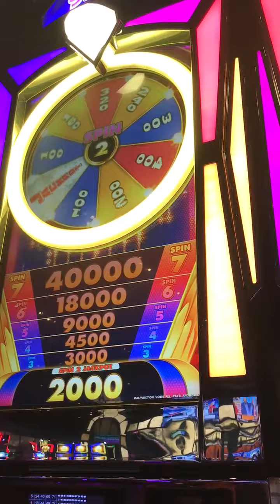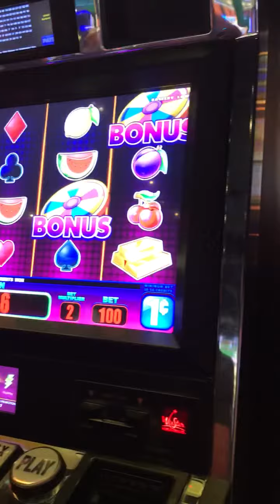4 Wheel Spin Action, 1 Dollar Bet